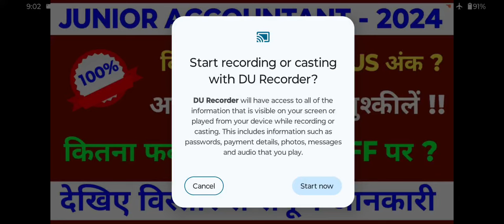JRA भर्ती में कितना मिलेगा बोनस अंक ? JRA vacancy cut off 2024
Junior accountant vacancy bonus marks
Junior accountant cut off
Tra cut off